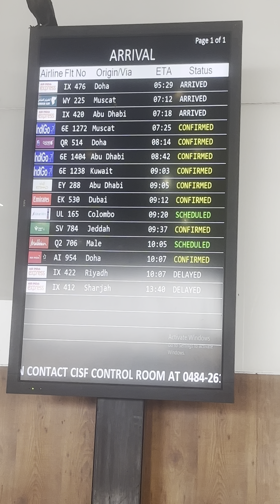Kochi International Airport Terminal-3 /car parking /Coffee & Vada/ kakka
There is also a direct way to Terminal 3 arrival area.
After first exit of the roundabout take first right it carry u directly to T3 arrival. But it is little confusing .

& parking fees are subject to change .